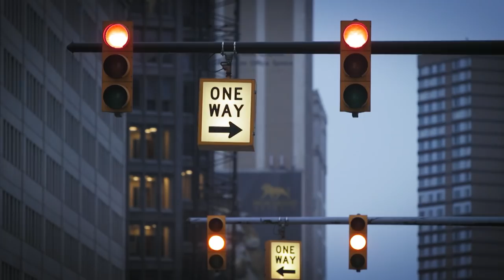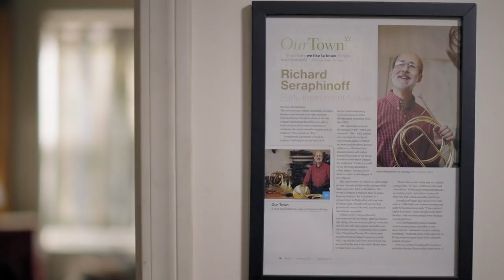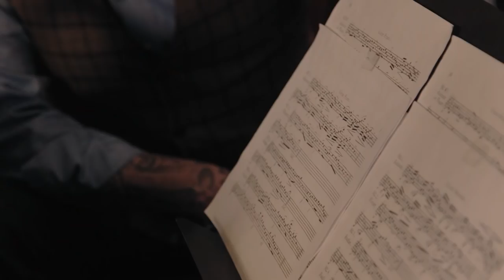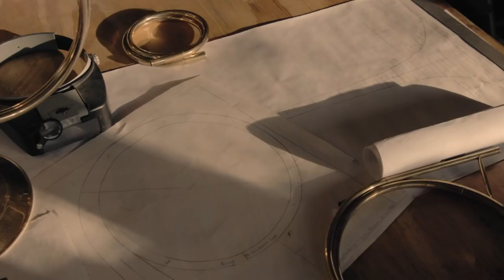A Craftsman's Legacy: The Brass Horn Makers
A Craftsman's Legacy: Season 4, Episode 6 - The Brass Horn Makers
Eric shines the brass with master French horn makers and musicians, Rick and Celeste Seraphinoff.